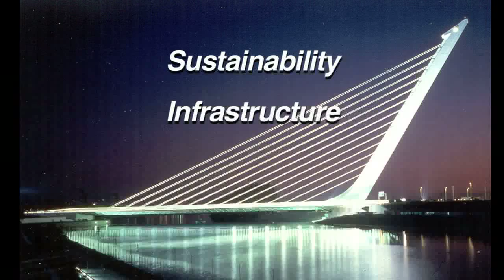Civil and Environmental Engineering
An overview of the Department of Civil and Environmental Engineering featuring interviews with professors Joseph Schofer, Hani Mahmassani, Charles Dowding, Kimberly Gray, and Neal Blair ____